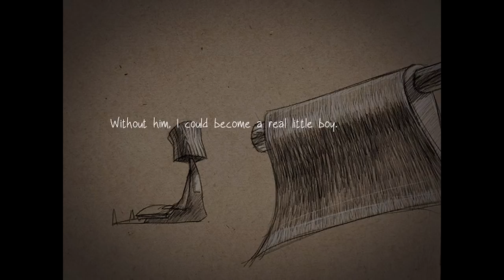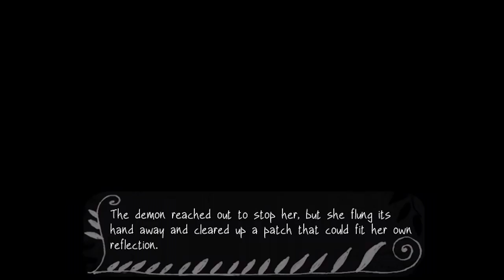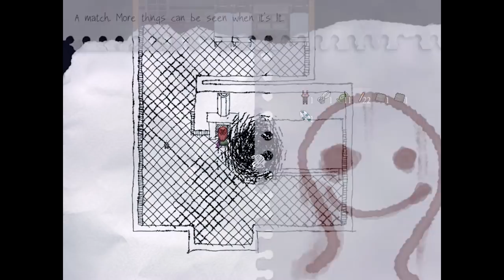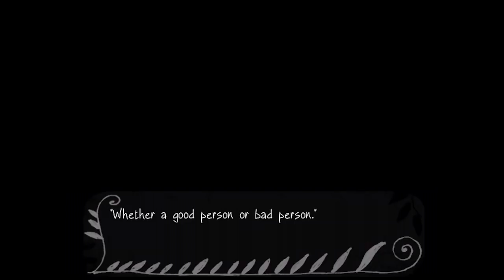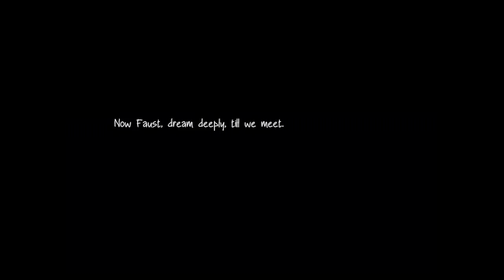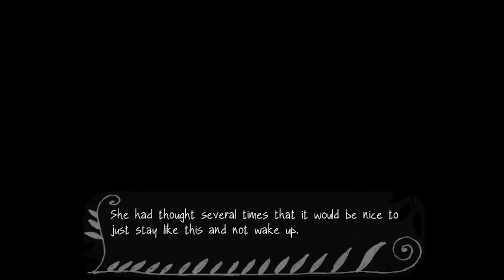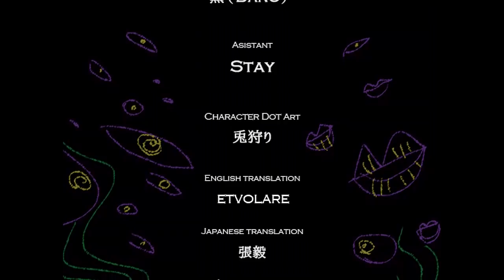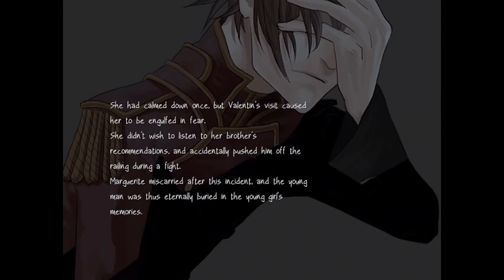Fausts Alptraum - The Finale... ( ALL ENDINGS ) Manly Let's Play [ 6 ]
The finale of Fausts Alptraum, Video contains all endings. All the difficult puzzles, vague plot and cryptic metaphors lead up to this one moment.

"Posifaustly."